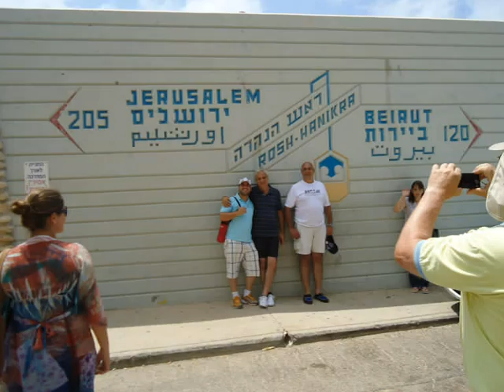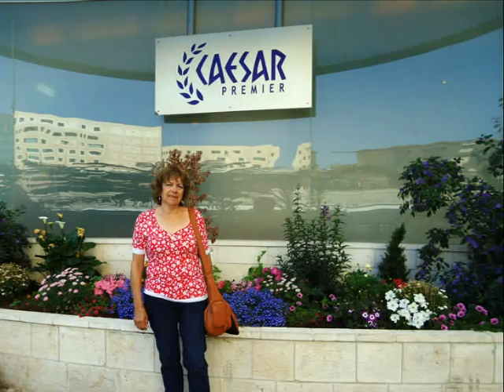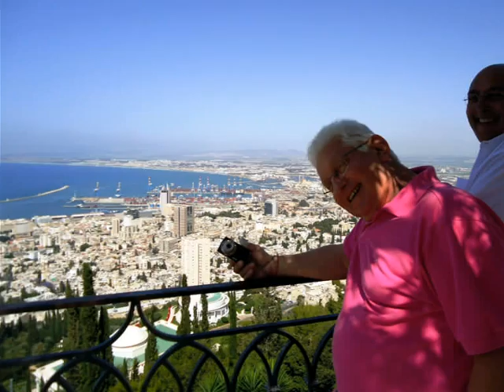ISRAEL-2012-3.wmv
Kolkerio en Israel-3